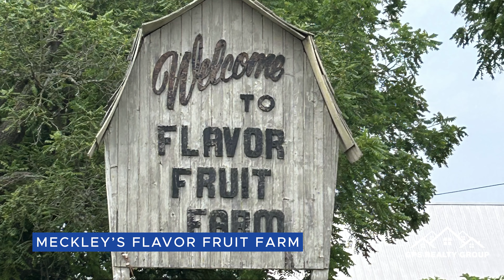Bring on fall in Irish Hills, Michigan with GPS Realty Group.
Come along for a fall tour of the Irish Hills as we visit wineries, haunted houses, spots with beautiful fall foliage, and more!